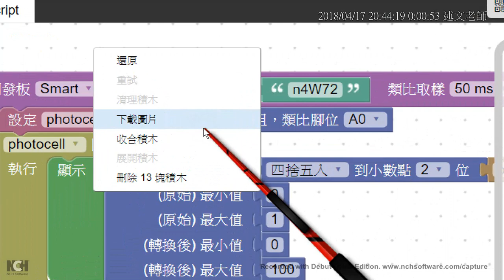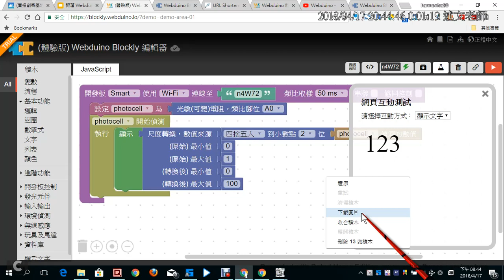13：Webduino 程式碼畫面如何擷取？